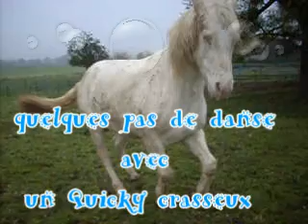quicky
ses valses !!!